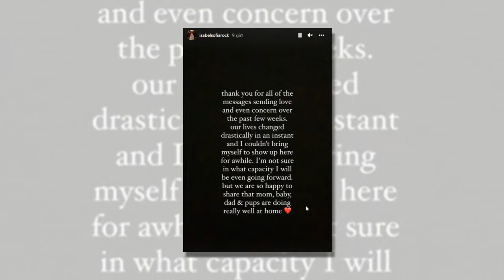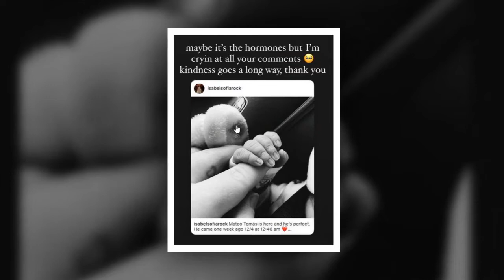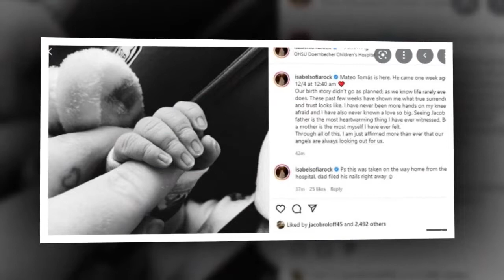Interesante: ¿Qué nombres reales revelan Isabel y Jacob? || Un gran mundo pequeñ 2021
¡¡Hola amigos!!
mi canal es un creador de contenido con videos y contenido sin verificar. El contenido dentro del video es solo para fines de entretenimiento, no es cierto como ha visto. En caso de derechos de autor y nuevas políticas, comuníquese conmigo de inmediato para que se resuelva lo antes posible. No somos responsables de los videos publicados.

¿Qué nombres reales revelan Isabel y Jacob? || Un gran mundo pequeñ 2021